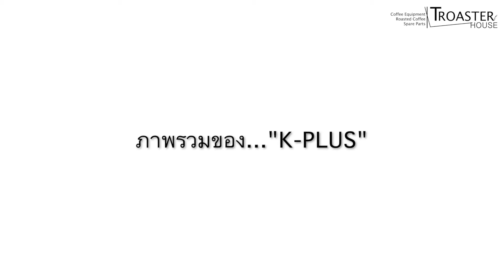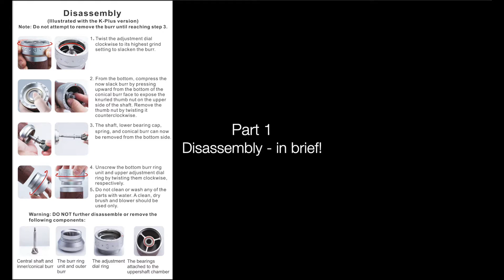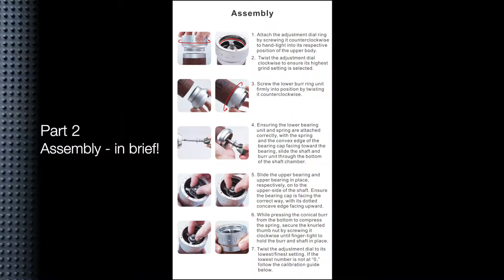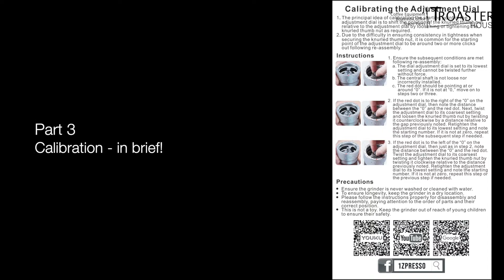1Zpresso K PLUS : Disassembly, Assembly, Calibration and Setup Guide การรื้อ ประกอบ และตั้งค่า 0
EP2 : K-PLUS Model
       (ใช้ร่วมกับ KPRO\EPRO)
เรื่อง การถอด, ประกอบ, ชดเชยค่า 0 และการปรับช่วงฟันบด สำหรับผู้เริ่มต้น
คลิปนี้ถูกจัดทำเพื่อสนับสนุนการใช้งาน และดูแลรักษา 1Zpresso K Series
โดยได้อ้างอิง operation manual และประสบการณ์ที่ผ่านมาของผู้จัดทำเอง
หวังว่าสื่อนี จะมีประโยชน์กับผู้ใช้เครื่องบด K Series ไม่มากก็น้อย 🙂
ขอบพระคุณที่ให้การสนับสนุนเสมอมาครับ
Admin-Toon
1Zpresso K-PLUS